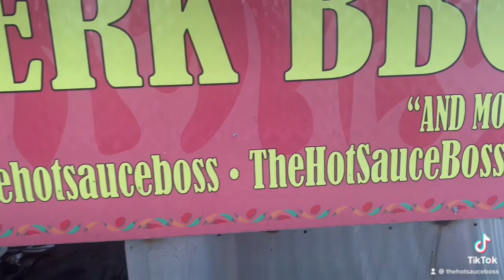TheHotSauceBoss Miami HotSauceBoss JerkBBQ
Come visit TheHotSauceBoss JerkTacos BBQ in the heart of Miami
the Overtown
Thehotsauceboss.com

Shot by theroomiestv